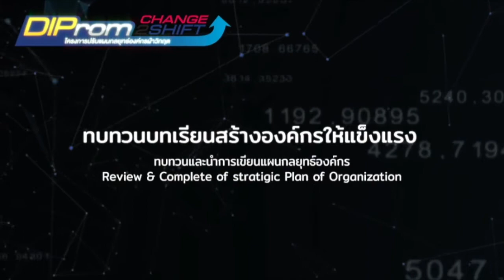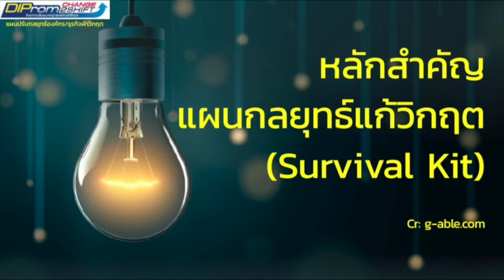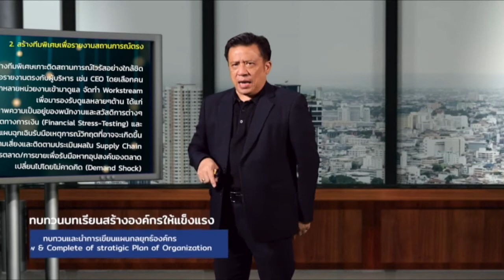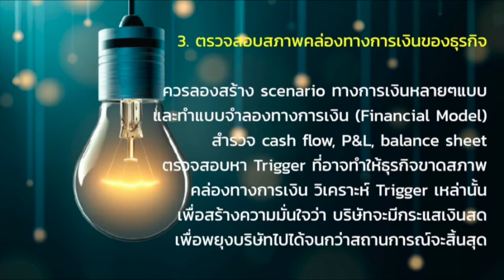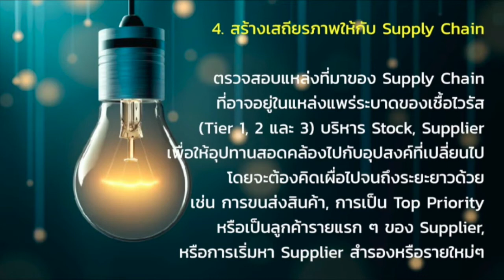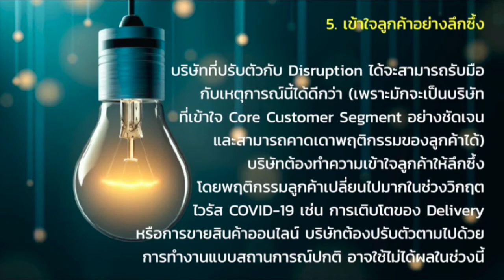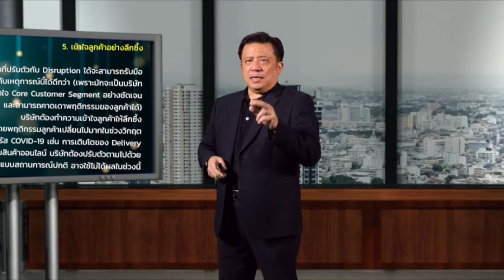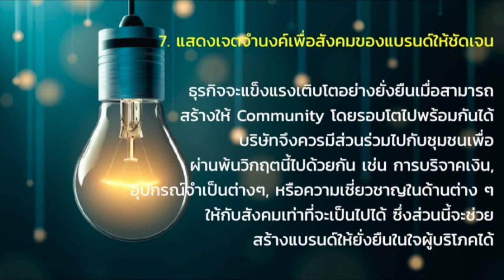ทบทวนและนำการเขียนแผนกลยุทธ์องค์กร EP.1/3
ทบทวนและนำการเขียนแผนกลยุทธ์องค์กร Review & Complete of stratigic Plan off Organization ปิดประตูปัญหา เปิดประตูโอกาส สยบวิกฤติ

โดย ดร. สุกิต เอื้อมหเจริญ ประธาน MATRIX ACADEMY , รองประธาน Asia Council for Small Business  เเละเป็นประธานที่ปรึกษา KDR HOLDING (THAILAND)